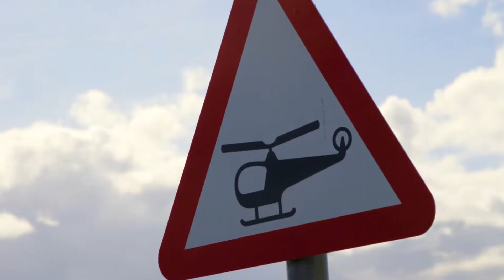The Pick Up Round Up - In Aid of Air Ambulance Northern Ireland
Donnelly Group partners with Young Farmers Clubs Ulster and Grassmen in aid of Air Ambulance Northern Ireland.

Northern Ireland’s largest family-owned new and used vehicle retailer, the Donnelly Group, has announced it will host a province-wide pickup event in aid of Air Ambulance Northern Ireland and in partnership with the Young Farmers Clubs of Ulster.

Taking place on Saturday 20th October (2pm-6pm) at Speers Farm, Keady Road, Armagh, anyone with a Pick Up and a valid driving licence can buy tickets online now.
On the day, our Pick Up Round Up judging panel will be taking various factors into consideration and there will be prizes for vehicles with the Highest Mileage, the Dirtiest and the Cleanest, and the Most Accessories, amongst others.

There will also be an opportunity to test drive a range of pickups over a 3-mile route on the day, and to test your driving skills with a range of challenges.

Entrants could be in with the chance of winning a Kernan Aviation Flying Experience, a Karcher Power Washer worth £500 or a £300 pre-paid fuel card.